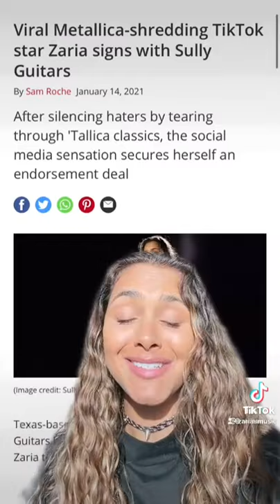update on Metallica girl (who doesn't know 3 songs) | tiktok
update on Metallica girl who doesn't know 3 songs